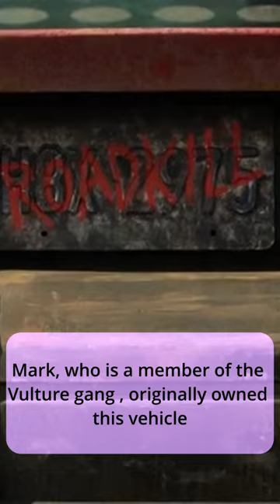WHAT CAR DOES MARK THE VULTURE DRIVE IN THE TWISTED METAL TV SERIES?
In the twisted metal tv series episode 9 what car does mark the vulture drive

In the Twisted Metal TV series, Episode 9 is titled "R04DK11."

Mark the Vulture is a character who appears in this episode.

He is associated with a car called "Roadkill."

Roadkill is depicted as John Doe and Quiet's second car in the series.

Mark, who is a member of the Vulture gang , originally owned this vehicle.

Later Roadkill is stolen by Quiet and completely modified by John Doe and her.

Quiet was also the one who named it "Roadkill"

Created using
YOU CHAT
BING CHAT
ClipChamp

Credits
Main Menu Theme for Twisted Metal Black on PlayStation 2